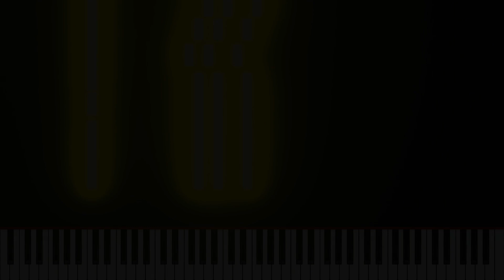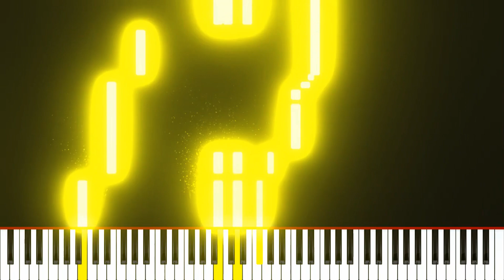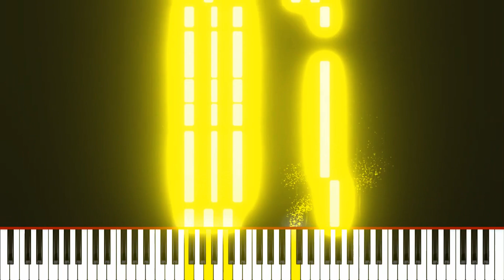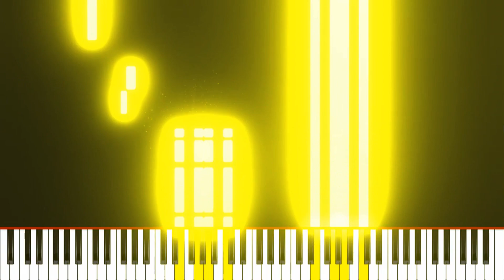You've Got A Friend 1971 James Taylor